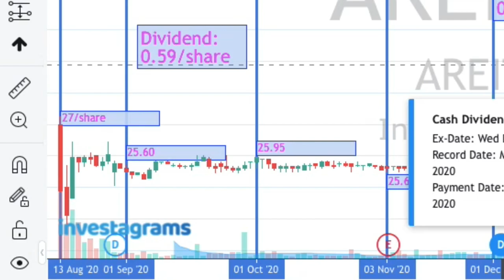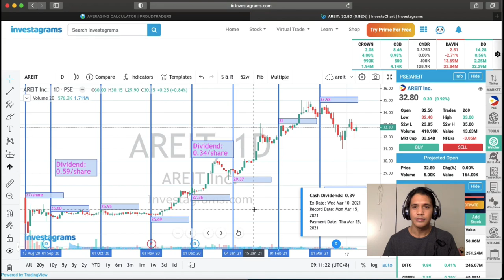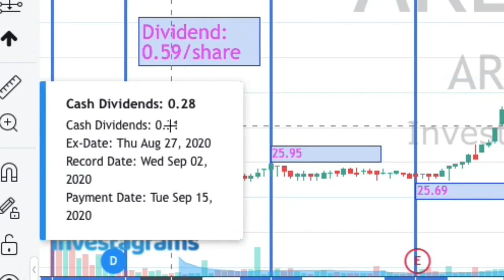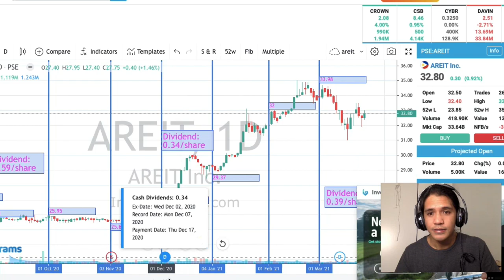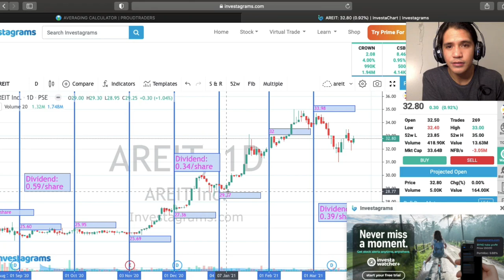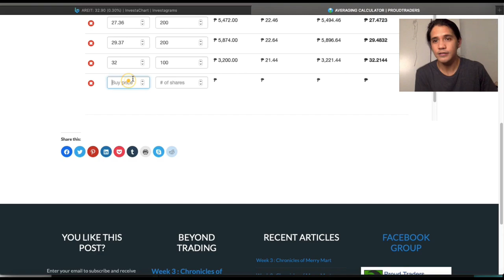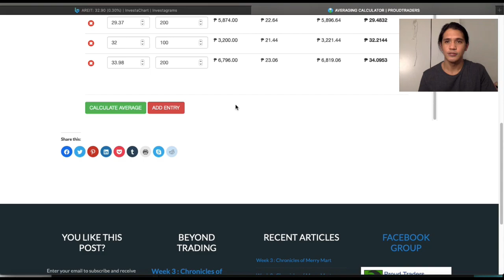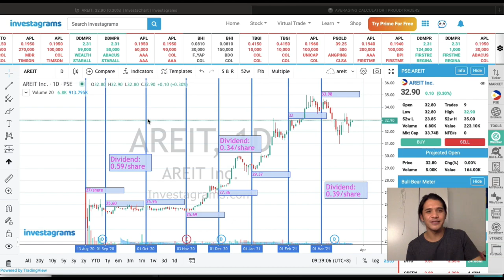REITs Peso Cost Averaging Approach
Basic of REITs.
Real Estate Investment Trusts.